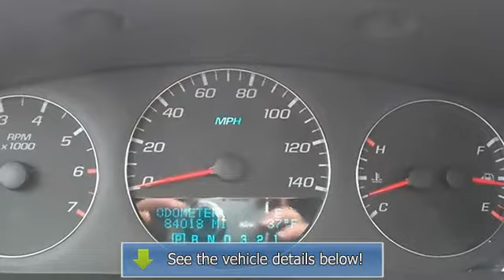2007 Chevrolet Impala - Wilde Toyota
Wilde Toyota
3225 S 108th St

For Sale: 2007 Chevrolet Impala
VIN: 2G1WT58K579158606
Engine: Gas/Ethanol V6 3.5L/214
Drivetrain: FWD
Transmission: Automatic
Mileage: 83,883
Color: Silverstone Metallic (exterior)  (interior)